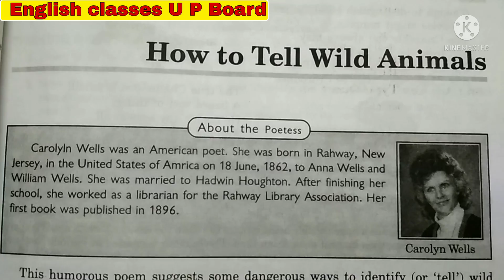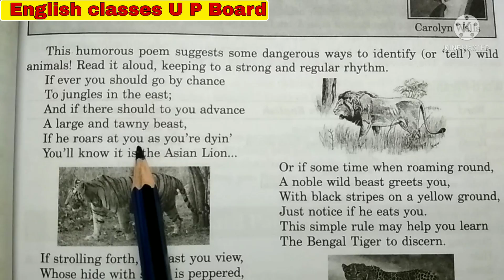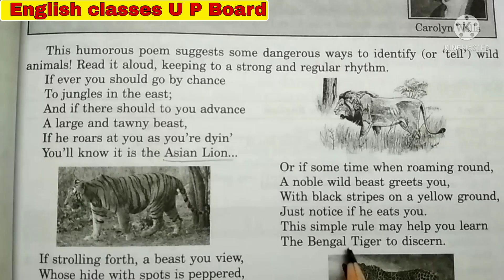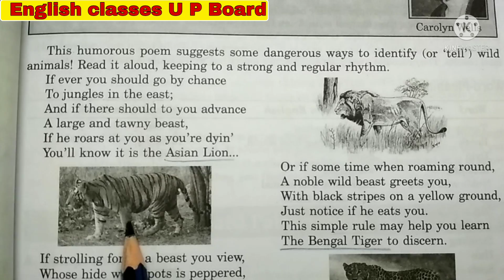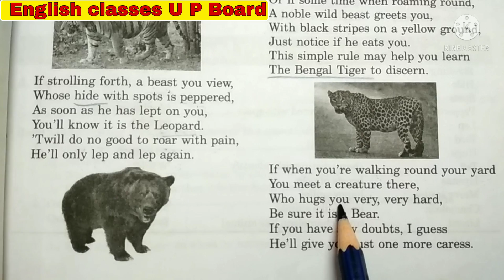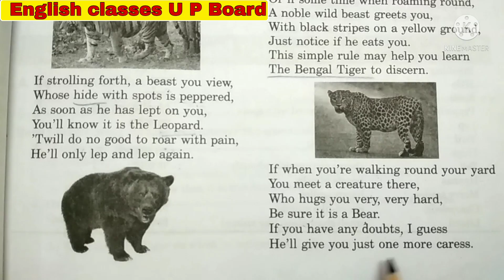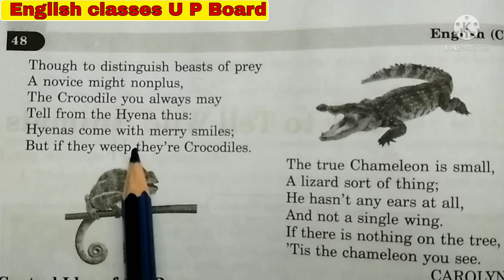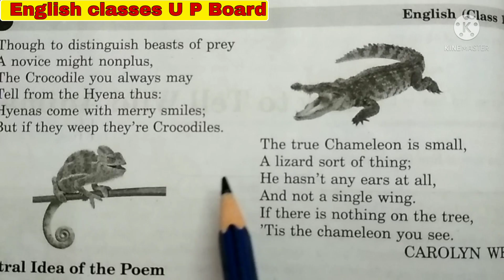How to tell wild animals with Hindi meaning class 10 NCERT English First Flight book